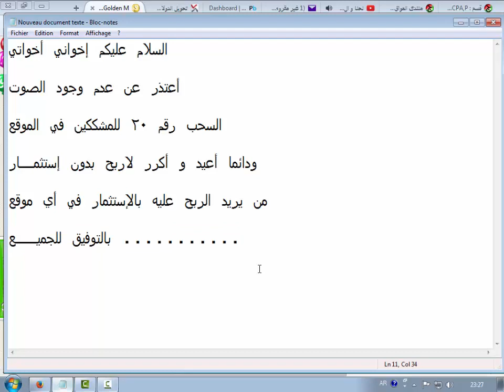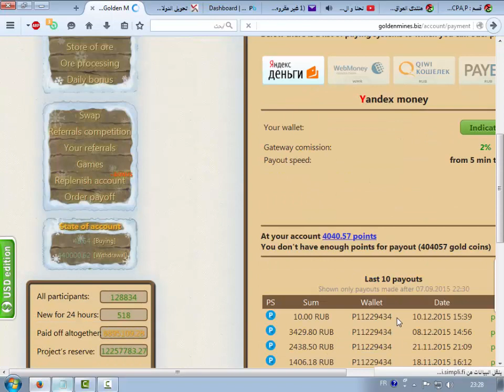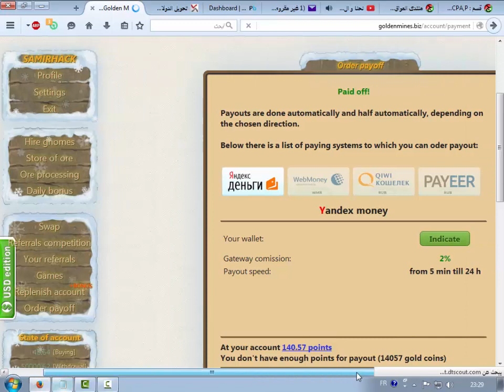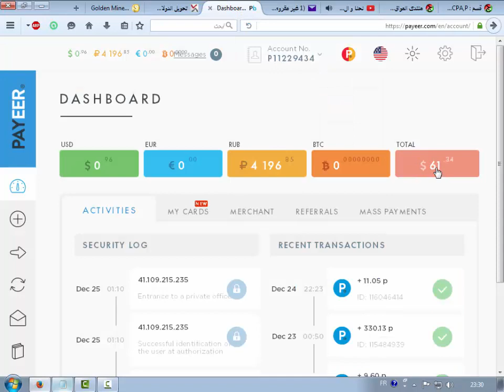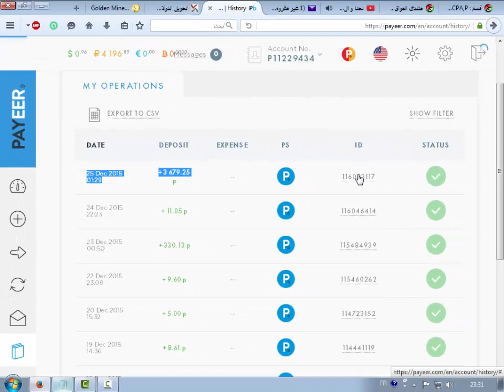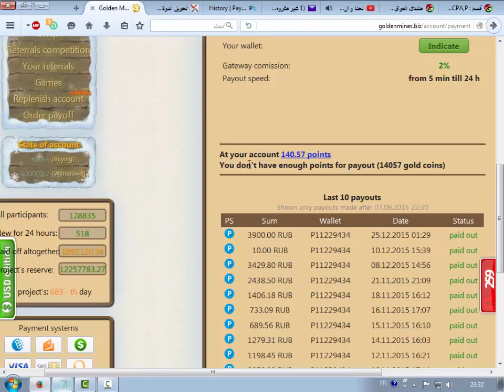إثبات دفع رقم عشرون ب 52 دولار من الموقع الروسي goldenmines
ودائما اوصي بالإستثمـــار لايوجد ربح مجاني

والموقع رائع لحد الأن يدفع بإنتظام